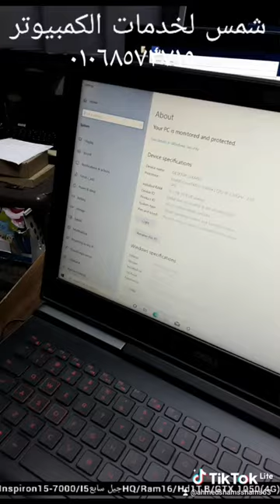Dell geming 17 7000 HTC 1050 4g